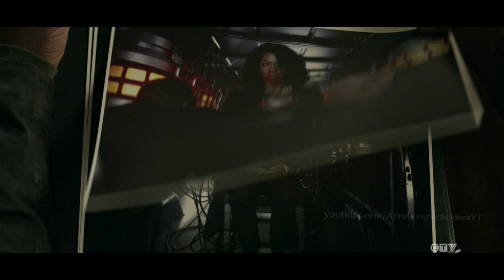John Henry Saves His Sister's Doppelganger - Superman & Lois 3x04 | Arrowverse Scenes